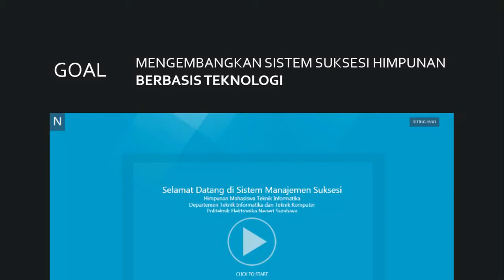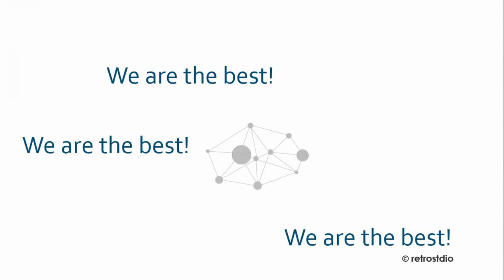Riset Retro HIMIT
Riset yang telah dilakukan oleh Retro HIMIT.